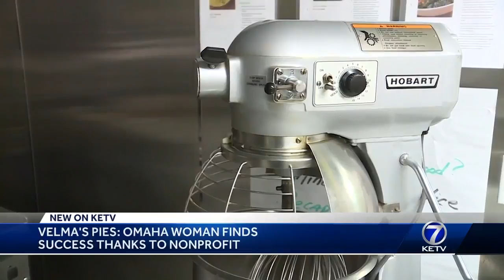Velma's pies: Omaha woman finds success thanks to nonprofit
An Omaha woman is starting her career at 70 with home-made sweet potato pies.